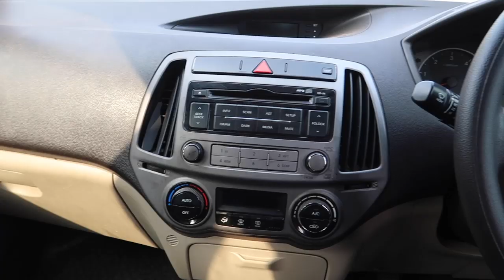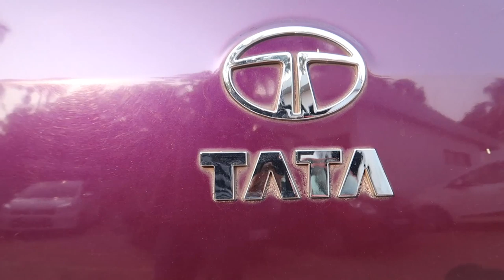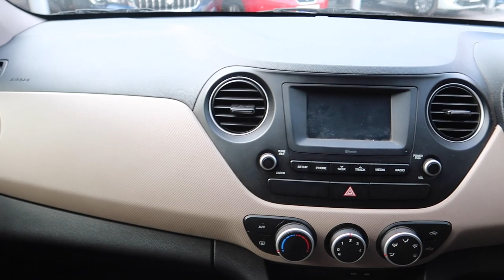USED CARS KOZHIKODE | 90,000 മുതലുള്ള അടിപൊളി TRUE VALUE കാറുകൾ 100% ലോൺ സൗകര്യത്തോടെ| EPISODE 60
കോഴിക്കോട് ഉള്ള ട്രൂ വാല്യൂ കാറുകളുടെ മാർക്കറ്റ് മൂല്യ നിർണായ വിഡിയോയിലേയ്ക്ക് സ്വാഗതം

Thanks
Team Tech